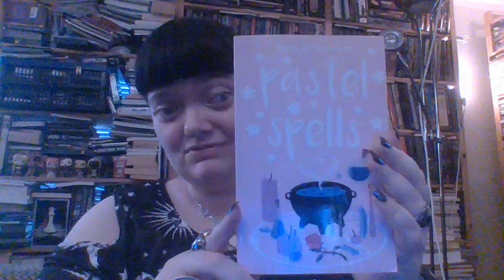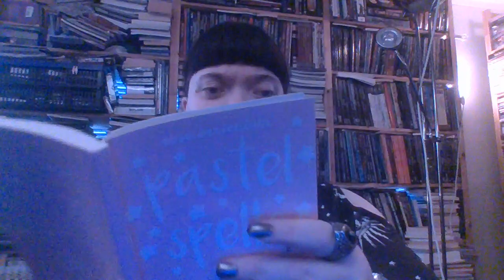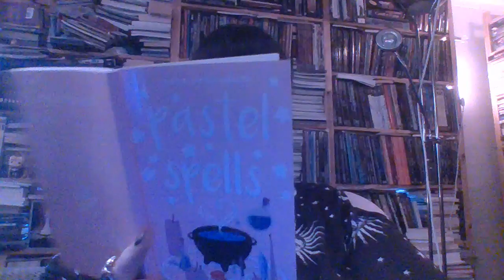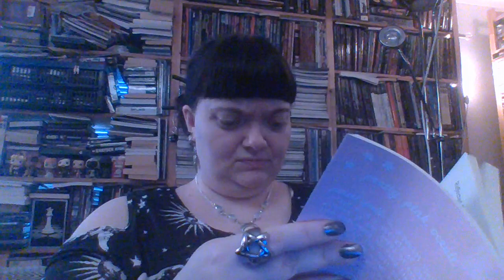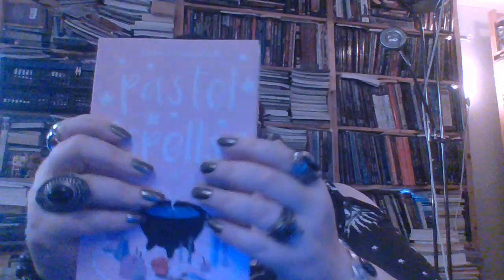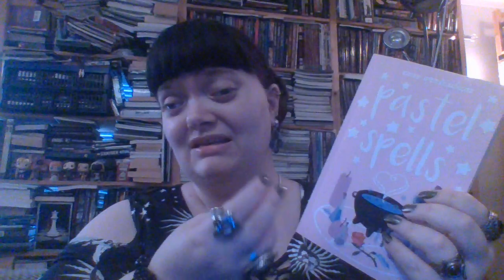Review of Pastel Spells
This is my review of the book Pastel Spells by Orriculum Rose. This is a collection of simple spell and the book gets a bit to simplistic it is cheap though and I had fun reading through the book. I hope you will enjoy this review and Blessed Be.